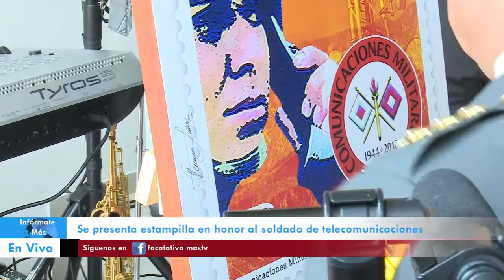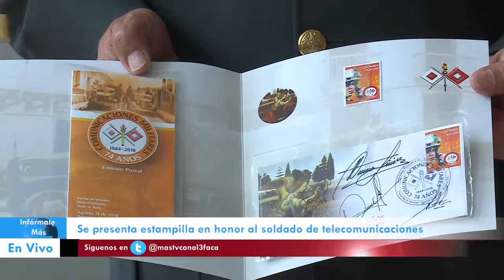Empresa 472 entrega estampilla al Ejèrcito nacional